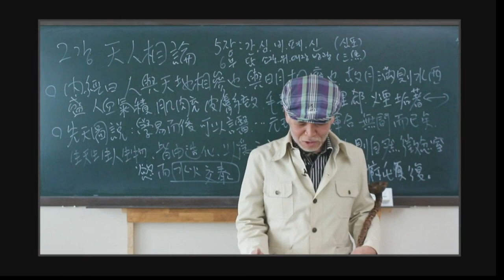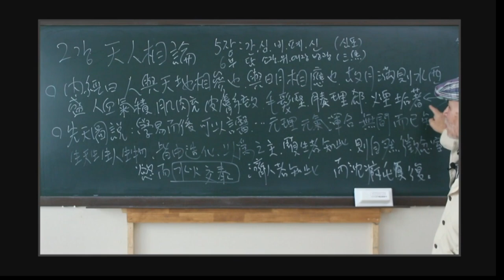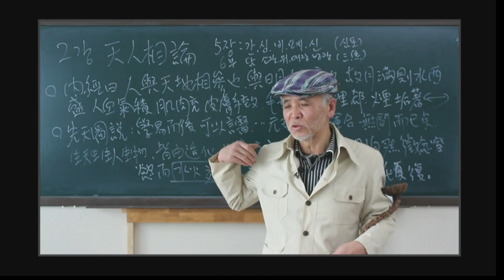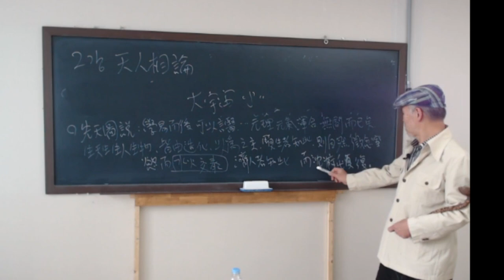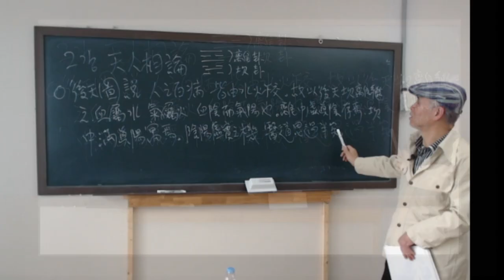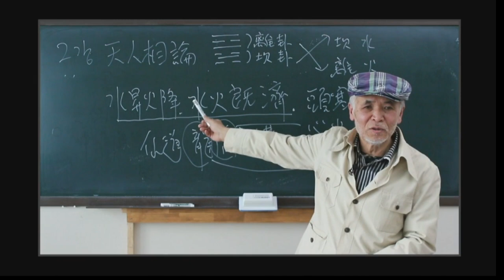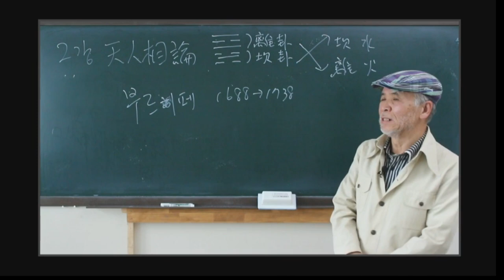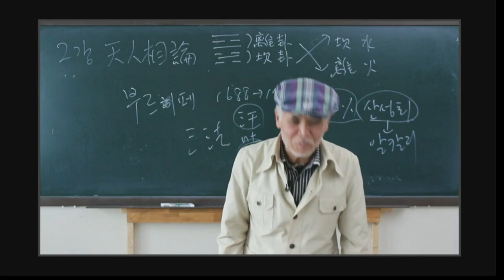김재두 한의사의 삼원양생학 강의 2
2강 : 천인상관론(天人相關論)

한의사 김재두(金載斗)
- 중국 흥룡강 중의대학 명예석좌교수
- 상지대와 세명대한의학과 강의 14년
- 수원시 한의사회관 강의 6년

(역주서)
- 삼원연수서(三元延壽書), 한국학술정보
- 양성연명록(養性延命錄), 학고방
- 몽점일지(夢占逸旨), 은행나무
- 한산자시집(寒山子詩集), 경서원

※ 주의사항
본 강의에 들어있는 양생법들은 전문 의료인의 치료를 받으면서 허락 하에 실시할 것을 권합니다. 특히 응급 처치법은 119를 기다리거나 전문병의원, 한의원에 가는 도중에 행할 것이며 전적으로 양생법에만 의존하다가는 위험에 빠질 수도 있음을 경고 합니다.